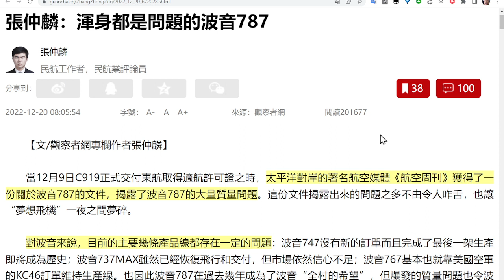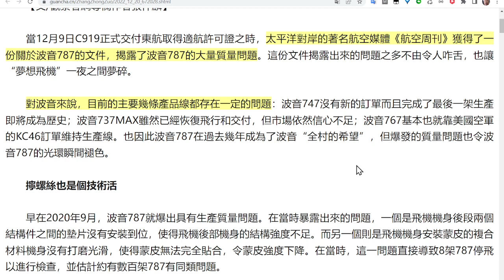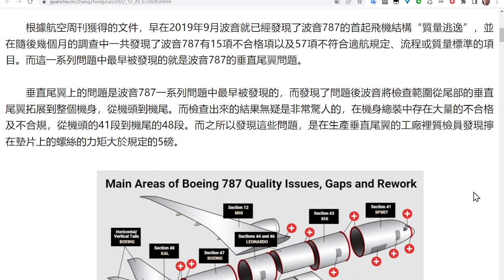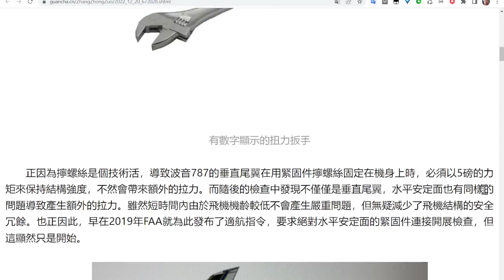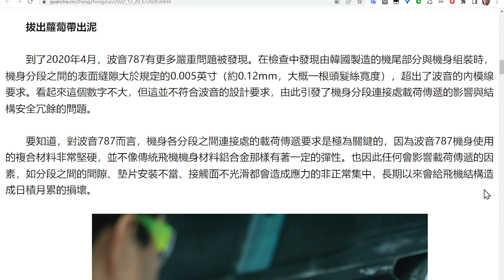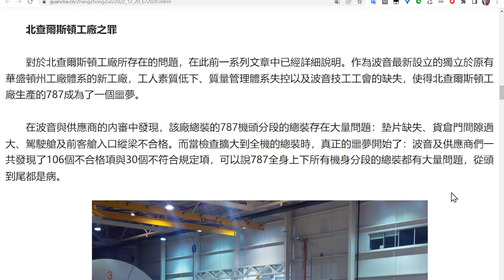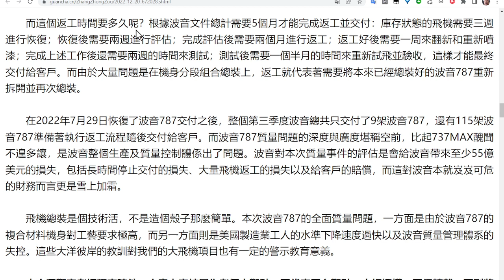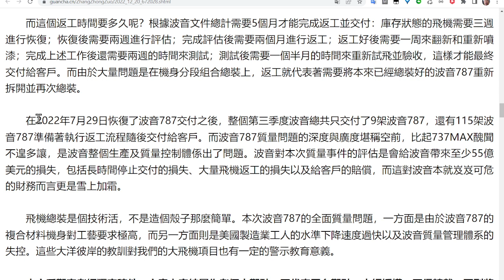渾身都是問題的波音787